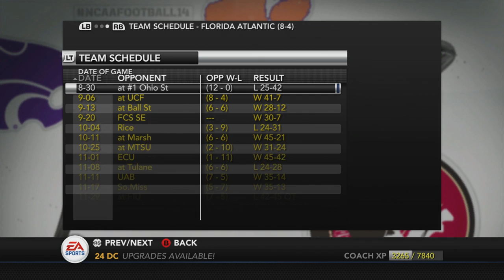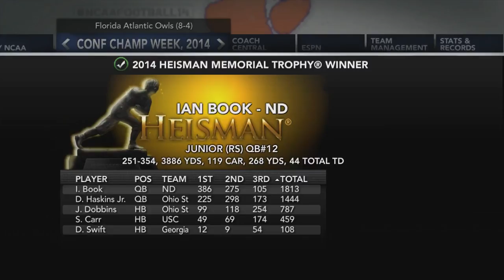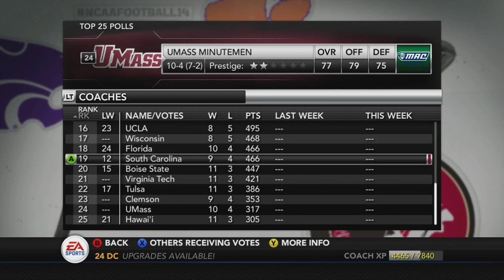Can Lane Kiffin Keep FAU Good in 2019? | 2019 NCAA14 Simulation #10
This video series of videos simulates the upcoming 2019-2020 College Football Season for each FBS team. The topic of this video is the Florida Atlantic Owls. Can they continue to challenge for the National Title and possibly win the SEC?

Let me know what you think by commenting below. I'll try to incorporate feedback in to future videos in this series!